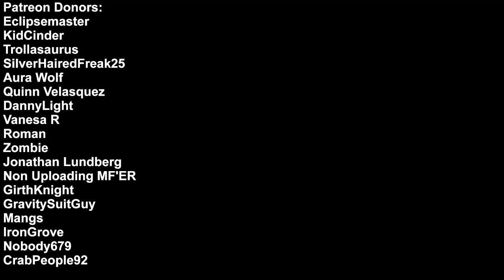Ragefest V Submission 9 - Really Freakin' Long Title By Rana [PART 1]